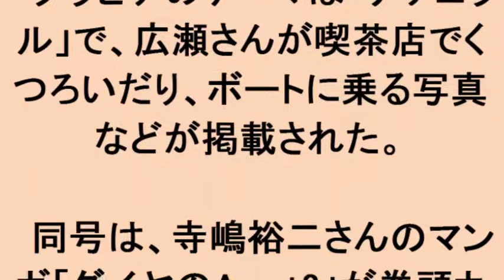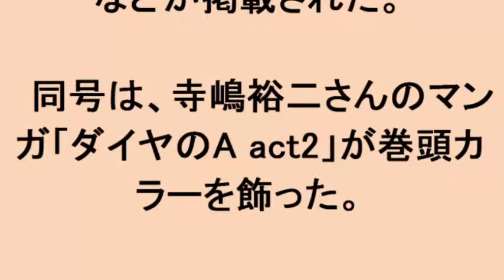広瀬アリス：「マガジン」グラビアでナチュラルに (28october2017)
広瀬アリス：「マガジン」グラビアでナチュラルに